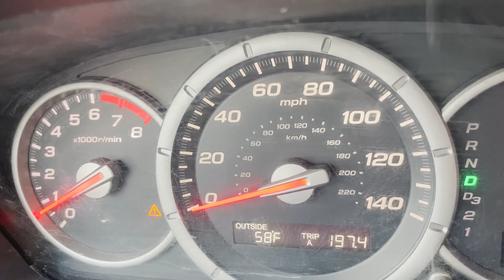Adventure Ends in Broken Bone: Scouting Guilliard Lake with our Honda Pilot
2007 Honda Pilot Upgrades

• P2R, Large bore throttle body kit and ported runners
• Acura ZDX J37 Throttle Body
• K&N Short Ram Intake
• Custom Rock Sliders
• YOKOHAMA GEOLANDAR M/T G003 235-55-r16
• Method Race Wheels 502 16x7 30mm 5x4.5
• Custom Front Hitch Receiver
• Warn Axon 55-s Winch
• 2 Transmission Coolers with Fan and 180 degree thermostat
• Flatout Suspension front lift struts
• Front cam bolts
• 3.5 in rear lift
• Firestone Air Spring W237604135 Coil-Rite Kit
• Adjustable rear camber control arms
•HRG 1” Subframe Drop
•Rear sway bar delete
• Nolodesigns Front skid plate
• Nolodesigns rear differential skid plate
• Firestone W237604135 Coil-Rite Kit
• Led Headlights and fog lights
• VicOffroad Lightfox 40” and 28” light bars
• Weather Tech floor mats
• Smittybilt Defender one-piece roof basket
• Tentproinc 8x9.5 awning
• Hi-LIft Jack
• Shackle hitch receiver
• Front Shackle mod
• Plano Gun Guard All Weather 36" Box
• 5 camping chairs held in gun box in roof basket
• Folding table stored on top of traction pads in roof basket
• 4x Bunker Indust traction mats
• Jumper cables under driver seat
• Toolbox under passenger seat
• Modified trunk area to hold recovery gear